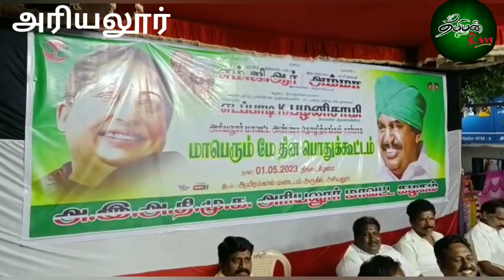உதயநிதி ஸ்டாலின் ஒரு எல் போர்டு 2000 ரூபாய் நோட்டு முதலமைச்சர் இடம் உள்ளது என குற்றச்சாட்டு.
tamilan Ravi
அரியலூர் மாவட்டத்தில் தொழிலாளர் தின பொதுக்கூட்டம் அண்ணா திமுக சார்பில் நடைபெற்றது தலைமை ஏற்று நடத்திய முன்னாள் கொரடா பேசுகையில் உதயநிதி ஸ்டாலின் ஒரு எல் போர்டு நாட்டிலுள்ள 2000 ரூபாய் நோட்டு அனைத்தும் முதலமைச்சரிடம் உள்ளது என்று குற்றச்சாட்டு